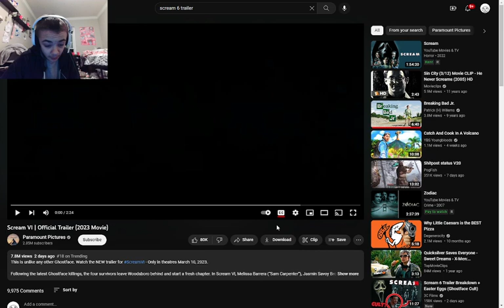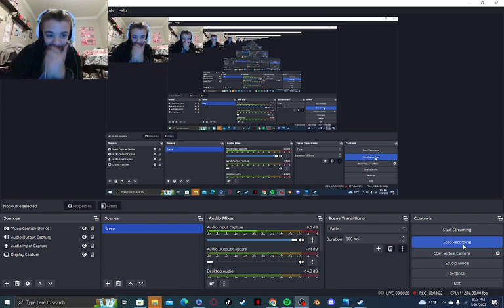DUMBASS REACTS TO THE SCREAM 6 TRAILER!!!!